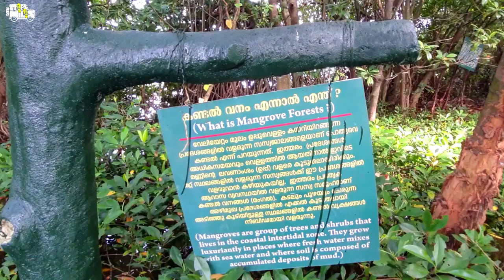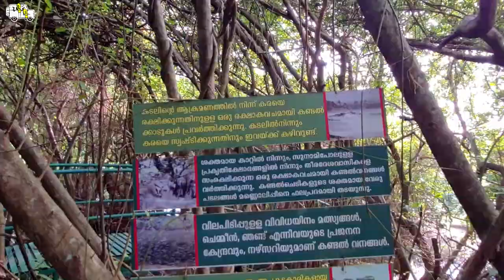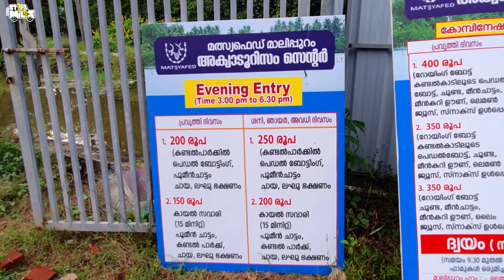Malipuram fish farm/Matsyafed aqua tourism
Matsyafed aqua tourism fish farm, located at Malipuram in Vypin island ,near Ernakulam city has lot of activities to spend a day relaxing in the village atmosphere. The main attraction is a boat ride in which you could see fish jumping out of water  and diving back in groups.. There are other activities also like pedal boating, fishing etc and there is a restaurant which provides lunch and snacks as per the package.